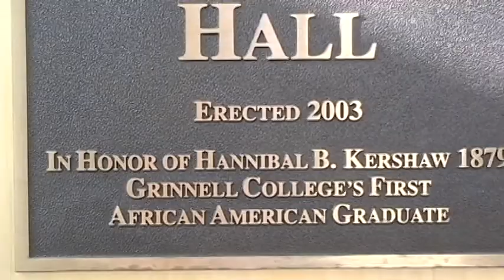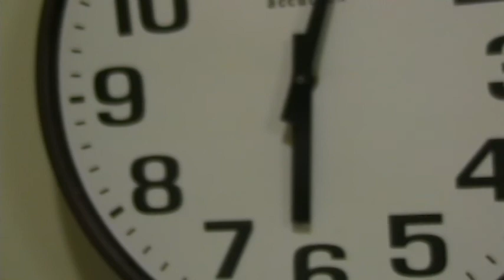Intro To Studio Art - Ewing, Will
My first art film.